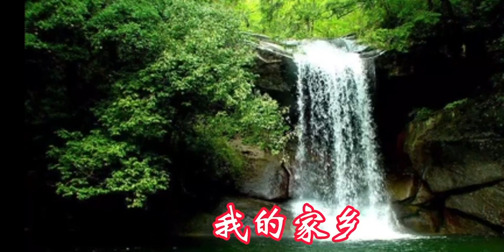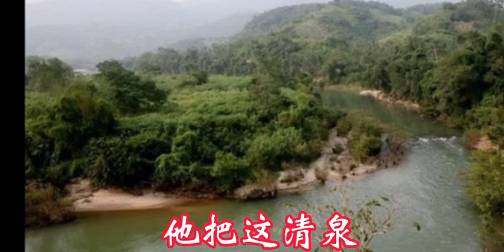222 对唱 春之歌 徐铭超 王韵芳